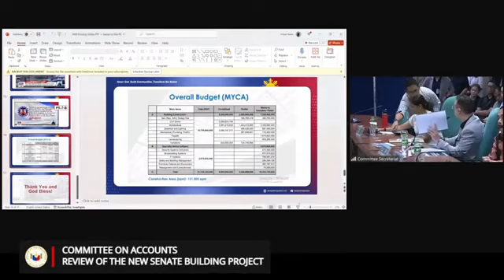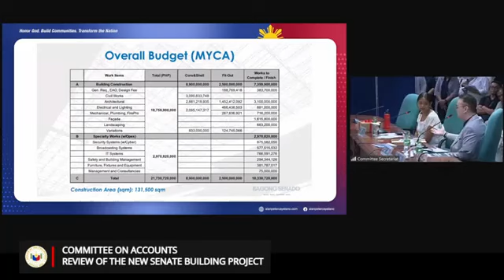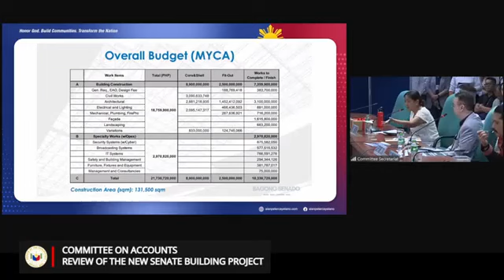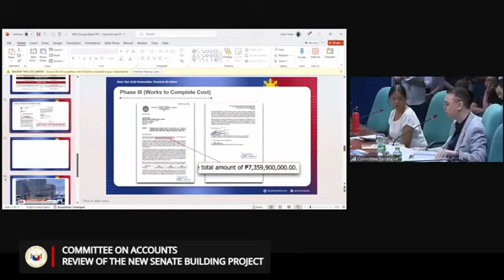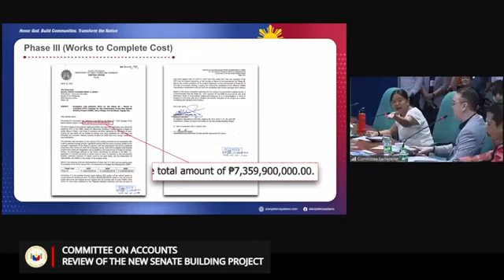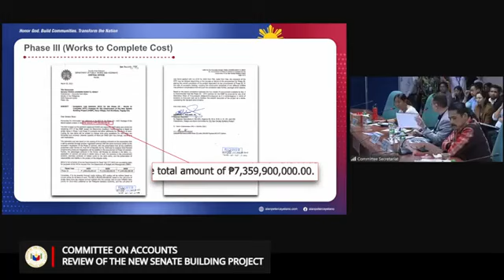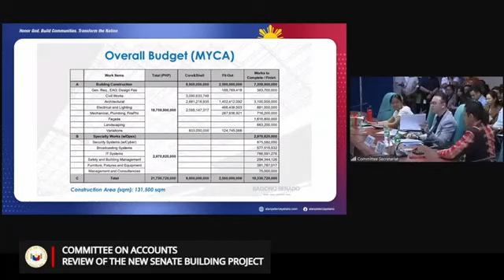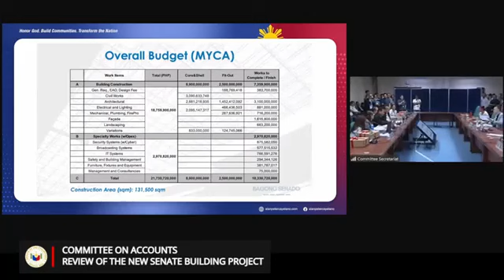Nancy Binay, Alan Peter Cayetano banatan sa Senado!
Nagpalitan ng maaanghang na salita sina Senadora Nancy Binay at Senador Alan Peter Cayetano sa pagdinig tungkol sa itatayong new Senate building.